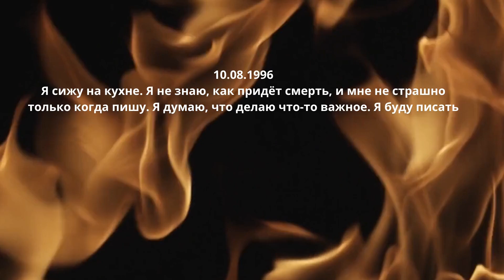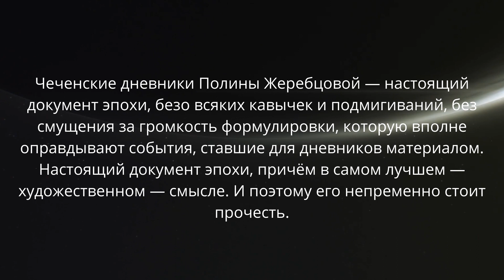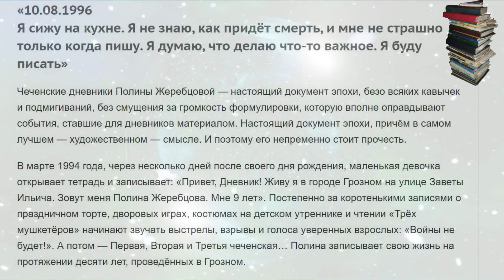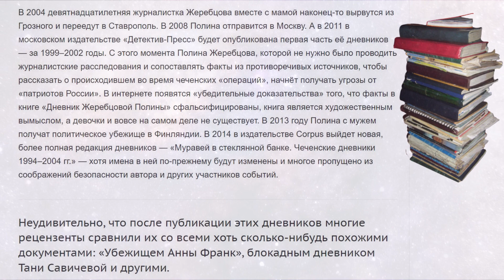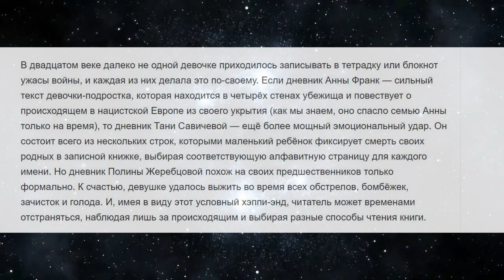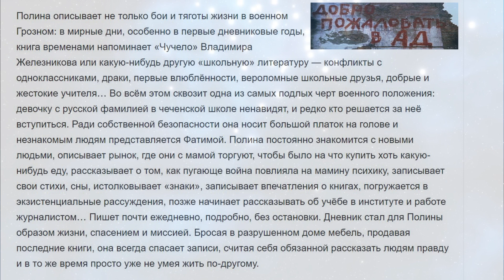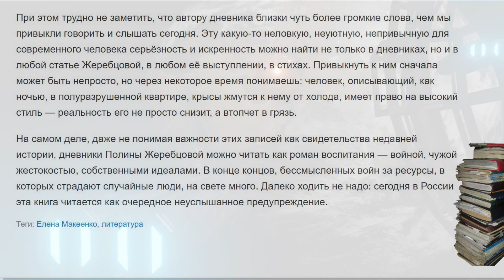ПОЛИНА ЖЕРЕБЦОВА. ДНЕВНИК КАК СПОСОБ ВЫЖИТЬ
Полина Жеребцова. Чеченский дневник. Чеченская война. Читайте свидетельства военных преступлений в документальных книгах Полины Жеребцовой, которая 10 лет жила в условиях чеченской войны, и ребенком вела свои дневники.

Критика,  Елена Макеенко, журнал, Светлана Квитка. Статья Макеенко "ДНЕВНИК КАК СПОСОБ ВЫЖИТЬ" (2014).

В 2004 девятнадцатилетняя журналистка Полина Жеребцова вместе с мамой наконец-то вырвутся из Грозного и переедут в Ставрополь. В 2008 Полина Жеребцова отправится в Москву. А в 2011 в московском издательстве «Детектив-Пресс» будет опубликована первая часть её дневников — за 1999–2002 годы. С этого момента Полина Жеребцова, которой не нужно было проводить журналистские расследования и сопоставлять факты из противоречивых источников, чтобы рассказать о происходившем во время чеченских «операций», начнёт получать угрозы от «патриотов России». В интернете появятся «убедительные доказательства» того, что факты в книге «Дневник Жеребцовой Полины» сфальсифицированы, книга является художественным вымыслом, а девочки и вовсе на самом деле не существует. В 2013 году Полина с мужем получат политическое убежище в Финляндии. В 2014 в издательстве Corpus выйдет новая, более полная редакция дневников — «Муравей в стеклянной банке. Чеченские дневники 1994–2004 гг.» — хотя имена в ней по-прежнему будут изменены и многое пропущено из соображений безопасности автора и других участников событий.

Неудивительно, что после публикации этих дневников многие рецензенты сравнили их со всеми хоть сколько-нибудь похожими документами: «Убежищем Анны Франк», блокадным дневником Тани Савичевой и другими.
В двадцатом веке далеко не одной девочке приходилось записывать в тетрадку или блокнот ужасы войны, и каждая из них делала это по-своему. Если дневник Анны Франк — сильный текст девочки-подростка, которая находится в четырёх стенах убежища и повествует о происходящем в нацистской Европе из своего укрытия (как мы знаем, оно спасло семью Анны только на время), то дневник Тани Савичевой — ещё более мощный эмоциональный удар. Он состоит всего из нескольких строк, которыми маленький ребёнок фиксирует смерть своих родных в записной книжке, выбирая соответствующую алфавитную страницу для каждого имени. Но дневник Полины Жеребцовой похож на своих предшественников только формально. К счастью, девушке удалось выжить во время всех обстрелов, бомбёжек, зачисток и голода. И, имея в виду этот условный хэппи-энд, читатель может временами отстраняться, наблюдая лишь за происходящим и выбирая разные способы чтения книги.
Полина Жеребцова описывает не только бои и тяготы жизни в военном Грозном: в мирные дни, особенно в первые дневниковые годы, книга временами напоминает «Чучело» Владимира Железникова или какую-нибудь другую «школьную» литературу — конфликты с одноклассниками, драки, первые влюблённости, вероломные школьные друзья, добрые и жестокие учителя… Во всём этом сквозит одна из самых подлых черт военного положения: девочку с русской фамилией в чеченской школе ненавидят, и редко кто решается за неё вступиться. Ради собственной безопасности она носит большой платок на голове и незнакомым людям представляется Фатимой. Полина постоянно знакомится с новыми людьми, описывает рынок, где они с мамой торгуют, чтобы было на что купить хоть какую-нибудь еду, рассказывает о том, как пугающе война повлияла на мамину психику, записывает свои стихи, сны, истолковывает «знаки», записывает впечатления о книгах, погружается в экзистенциальные рассуждения, позже начинает рассказывать об учёбе в институте и работе журналистом… Пишет почти ежедневно, подробно, без остановки. Дневник стал для Полины образом жизни, спасением и миссией. Бросая в разрушенном доме мебель, продавая последние книги, она всегда спасает записи, считая себя обязанной рассказать людям правду и в то же время просто уже не умея жить по-другому.

Елена Макеенко
Дневник как способ выжить, 2014 год.

ЧИТАЛА СВЕТЛАНА КВИТКА